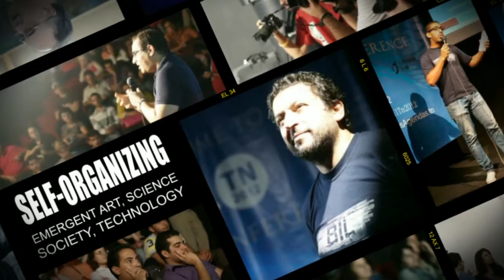MMe BILWomen - Mme Bhiri